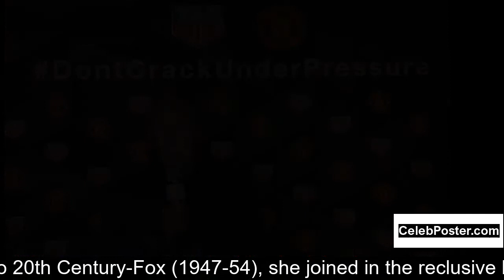Jean Peters biography